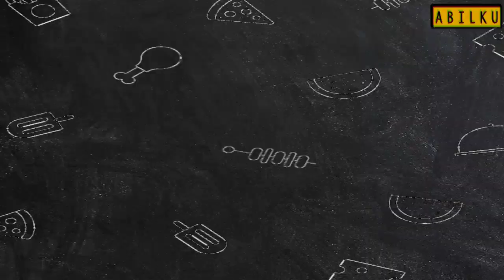MENGERIKAN!!! LINE UP PERSIB BANDUNG VS RANS FC - LINE UP PERSIB - JADWAL OERSIB VS RANS FC - LIGA 1